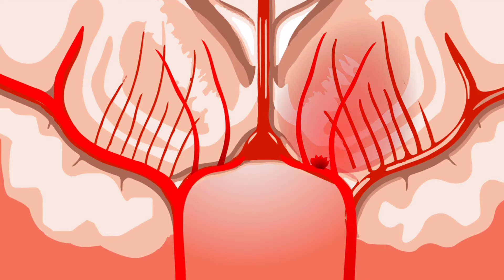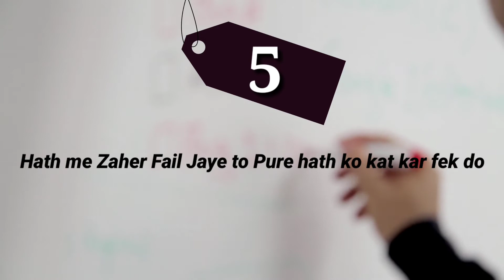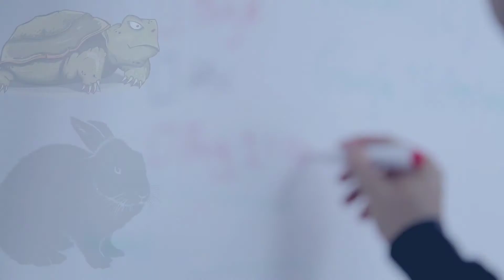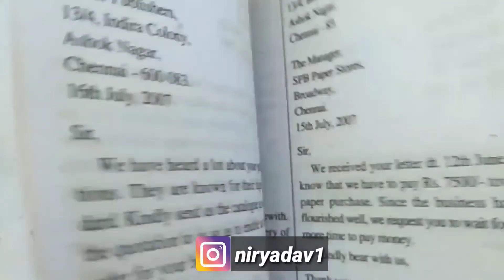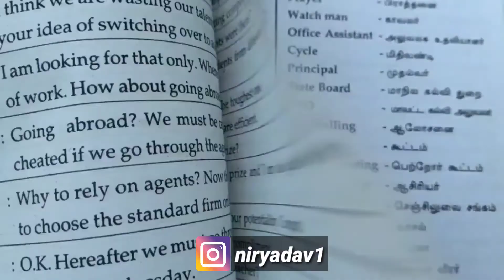दुश्मनों के लिए चाणक्य की 7 नीतियां || Chanakya Neeti for Enemy- by Nir Yadav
Hello Dosto.
7 Powerful Strategy for Enemy by Chanakya Neeti book Summary in Hindi.

इस वीडियो में मैने चाणक्य की 7 शक्तिशाली नीतियों के बारे में बताया है, जिनका प्रयोग करके आप अपने दुश्मनों को हरा सकते हो।